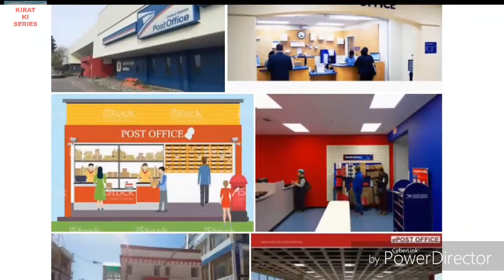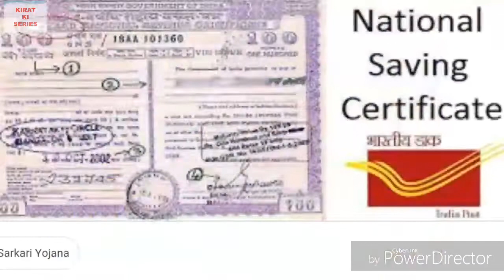Post Office Best Investment Scheme। 20 साल में 4 गुना पैसा। Secure Future।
पोस्ट ऑफिस में पैसा लगाकर अब आप चौगुना या उससे भी ज्‍यादा का रिटर्न पा सकते हैं. आगे जानें पोस्ट ऑफिस की और स्कीम के बारे में जहां इन्वेस्ट कर आपका पैसा 4 गुना बढ़ जाएगा.

पोस्ट ऑफिस आज के जमाने में पैसा लगाने का बेहतरीन ऑप्शन बन गया है. पोस्ट ऑफिस में पैसा लगाकर अब आप कम समय में ही चौगुना या उससे भी ज्‍यादा का रिटर्न पा सकते हैं. पोस्‍ट ऑफिस SBI की तुलना में फिक्स्ड डिपाजिट पर ज्‍यादा ब्‍याज दे रहा है. आगे जानें पोस्ट ऑफिस की और स्कीम के बारे में जहां इन्वेस्ट कर आपका पैसा 4 गुना बढ़ जाएगा.

पोस्ट ऑफिस की 4 बचत योजनाएं: पोस्‍ट ऑफिस टॉइम डिपॉजिट अकाउंट (TD), नेशनल सेविंग सार्टिफिकेट (NSC), किसान विकास पत्र (KVP​) और पांच साल का रिक्‍योरिंग डिपॉजिट अकाउंट (RD).